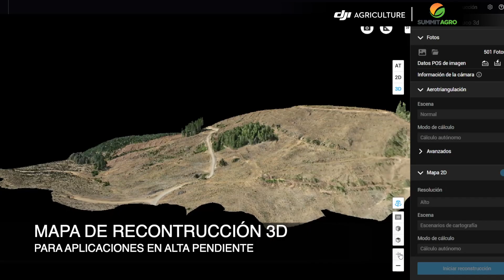Jornada Capacitacion Arauco. Dron Agras T40 / M3M / RTK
Efectuamos una extraordinaria Jornada de Capacitación a Empresarios de Servicios y a Equipo de Silvicultura de la Forestal Arauco en la Región del Biobío, Chile.

Las pulverizaciones con drone a Tasa Variable y en Altas Pendientes en bosques Forestales son una herramienta muy eficaz y eficiente para actividades de control de maleza.

Lo vimos en terreno y lo demostramos!

La tecnología que nos entregan la Estación móvil D-RTK 2 de Alta Precisión, el DJI Mavic 3 Multispectral y el DJI Agras T40 cumplieron un rol importante en esta demostración:

• Estación móvil D-RTK 2 es el receptor GNSS de alta precisión que nos da un posicionamiento de nivel centimétrico en terreno.
• Con el Mavic 3 Multispectral podemos generar la reconstrucción en 3D del terreno a trabajar y realización de mapa de prescripción para la pulverización a tasa variable.
• Y por supuesto con su misión creada el Agras T40 se encarga de pulverizar a tasa variable y en altas pendientes sin problemas.

👉 Descubre más sobre nuestra tecnología y cadena de distribuidores autorizados

📩 Contáctanos y te apoyaremos en el camino a obtener tu drone.

🤝 Summit Agro Chile, Master Dealer oficiales de DJI Agriculture. ✅